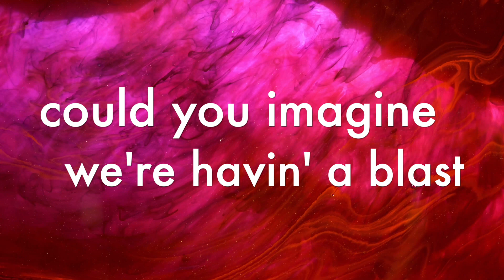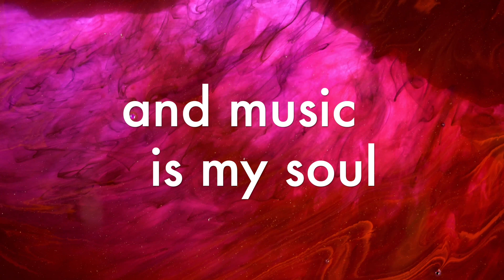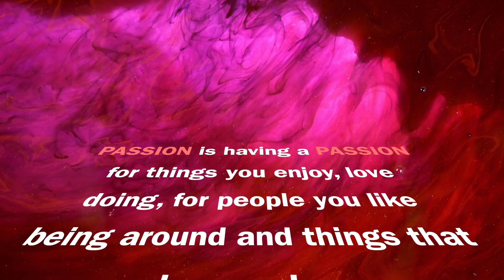Passion - Jesse-Taylor - (Official Lyric Video)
This is a video of Jesse-Taylor performing 'Passion'.